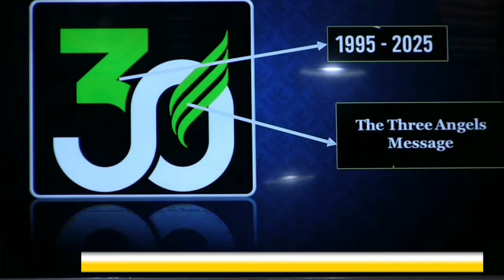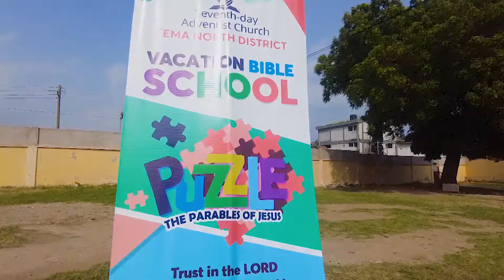Hope Adventist News (HAN) 14th April, 2024